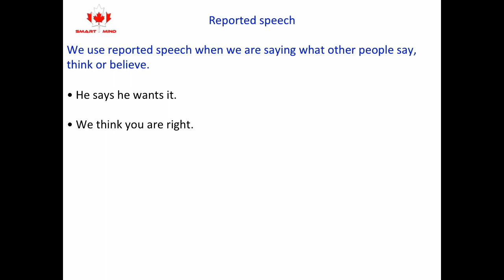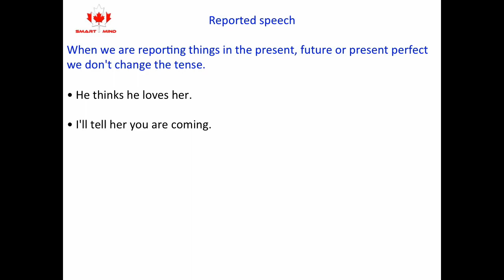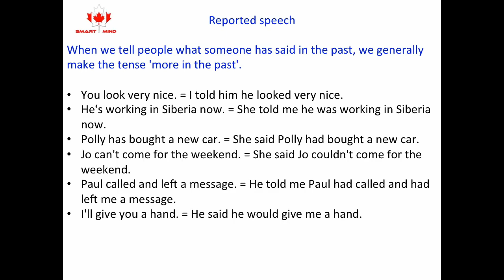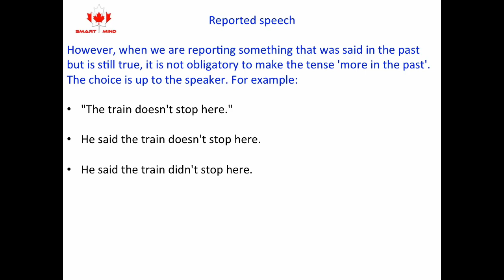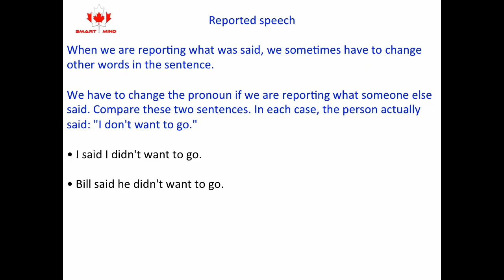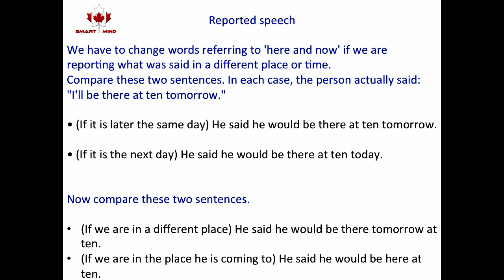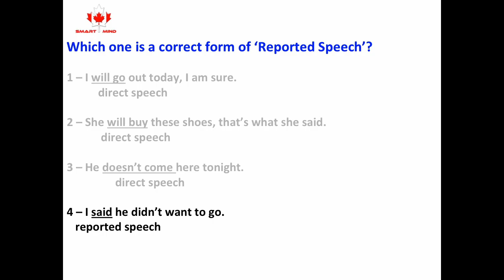Smart Mind - English - Reported Speech 1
English - Reported Speech 1
Today, you are going to learn how and when to use reported speech.